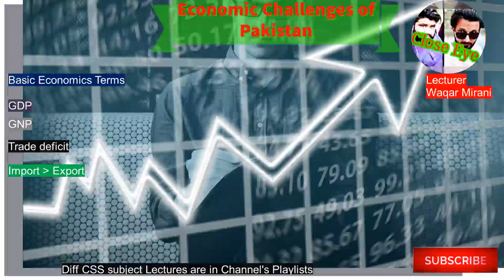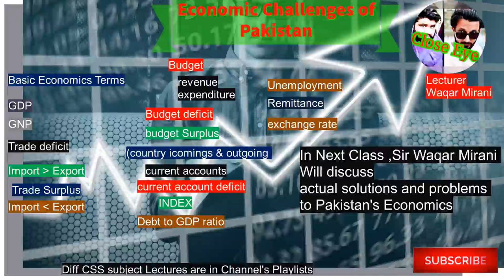Basic Terms of Economics; Credit,Debit, Remittance, GDP,GNP,Remittance, Trade Surplus, deficit etc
; Credit,Debit, Remittance, GDP,GNP,Remittance, Trade Surplus,  current account deficit index
Debt to GDP ratio
Sir Waqar Mirani  specialist in PAkistan Affairs from the Platform of Close Eye Explained Basic concepts of Economic Challenges of Pakistan.